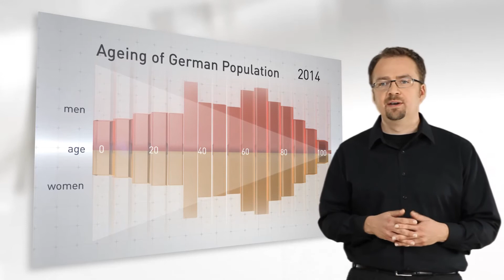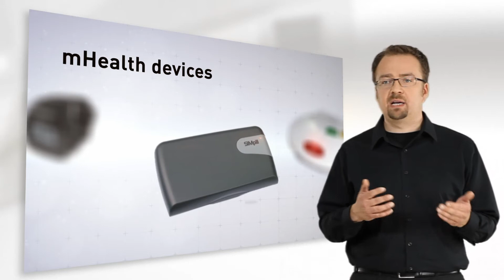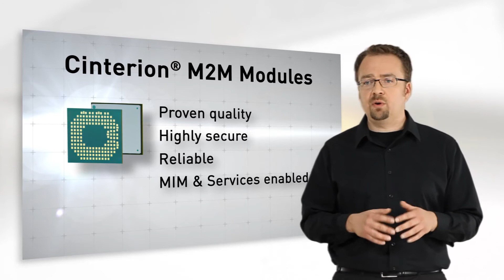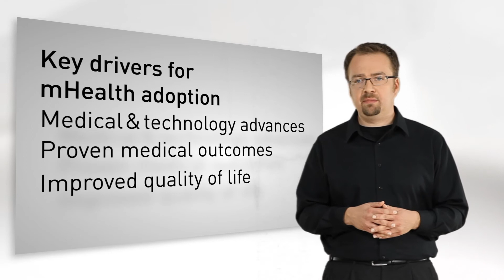Gemalto M2M Experts - M2M enabled mHealth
Manfred Kube is the head of M2M segment marketing and an industry expert on all things mHealth related.  Watch this video to hear him explain how Gemalto M2M technology is revolutionizing the healthcare industry by improving chronic care management, reducing hospitalization time and expense and enhancing patient care while ensuring that patient privacy is protected.